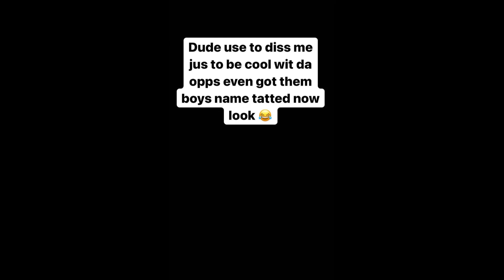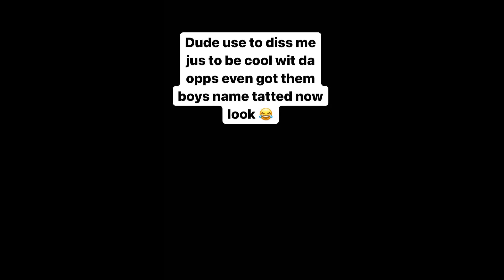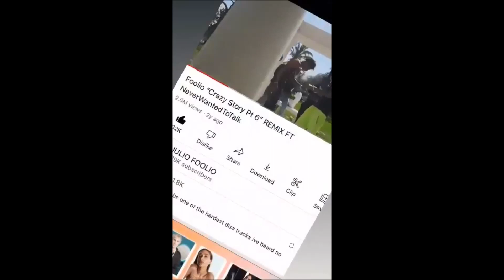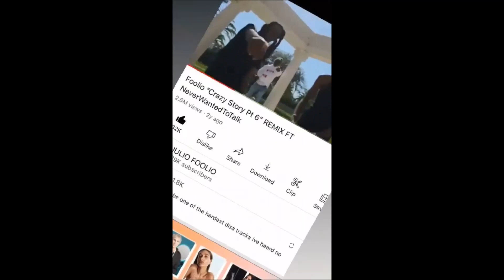JULIO FOOLIO DISS JAYDAYOUNGAN GUCCI MANE DISSING THE DEAD